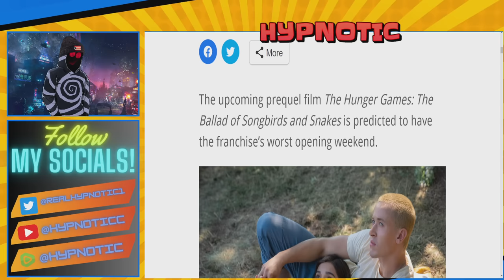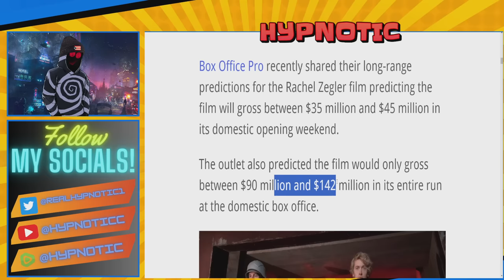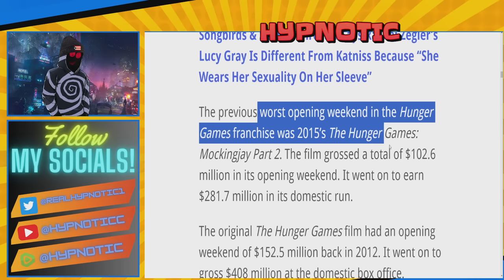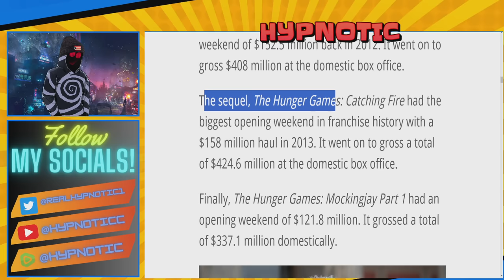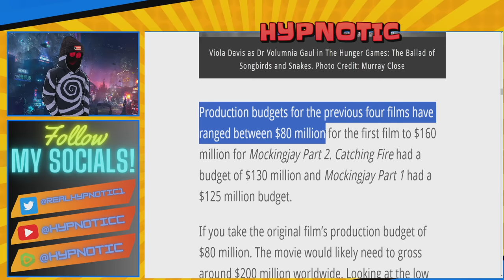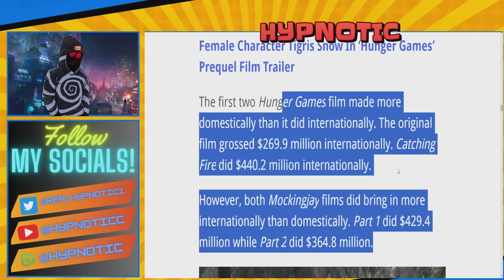Rachel Zegler TANKS AT THE BOX OFFICE | New Hunger Games Movie Set To Be LOWEST In Franchise HISTORY